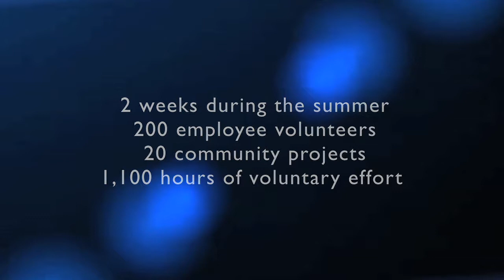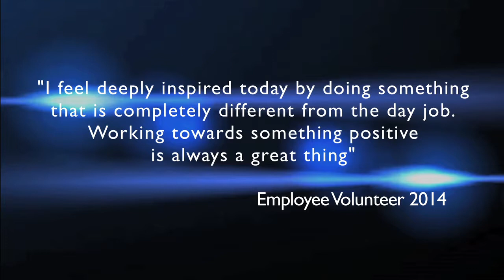Employer Supported Volunteering